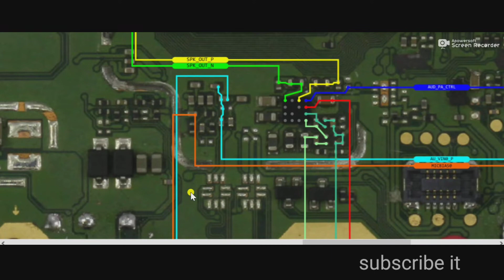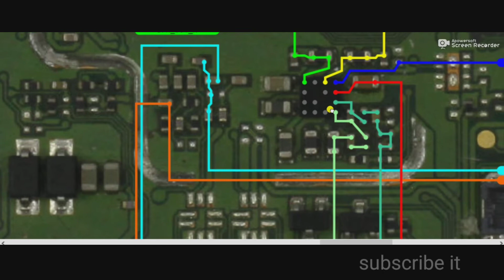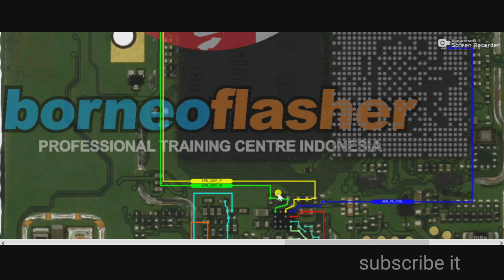Schematic diagram of Infinix hot 9 play for solution of Mic and Speaker